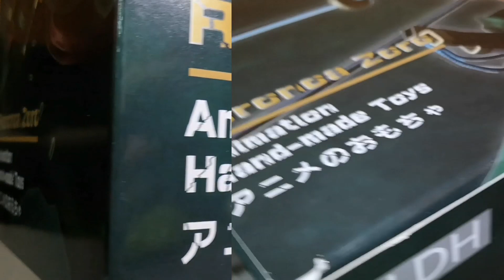[UNBOXING] MP STUDIO PVC RECAST RORONOA ZORO (COPY RESIN)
- MP STUDIO PVC RECAST (COPY RESIN) RORONOA ZORO
- HEIGHT 19CM.